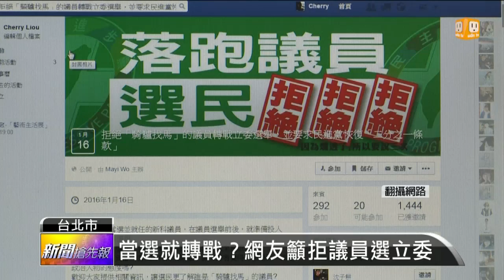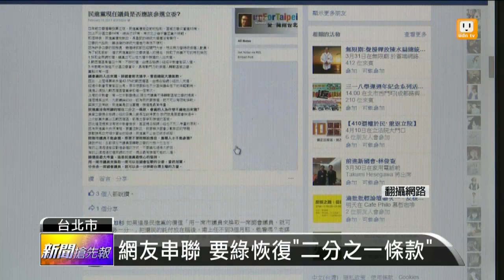【2015.03.15】當選就轉戰？網友籲拒議員選立委 -udn tv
民進黨立委提名，預計4月15號送第一波至中執會。因為去年大選選的漂亮，不少縣市議員也搶著選立委，但也得面對才剛選上就換跑道的問題，很難對得起選民託付。完整內容 , FB , Twitter , G+